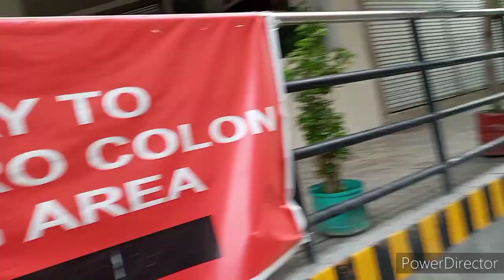I WALKED FOR OUR GROCERIES 1 KILOMETER..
We should do this for our daily needs to walk for 1 kilometer..to have those.. and thank you to all our viewers..